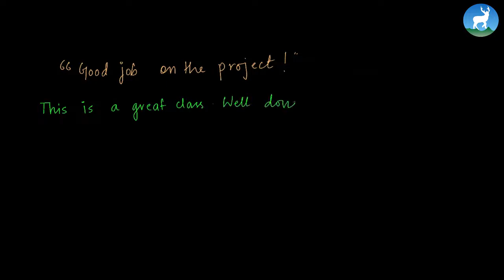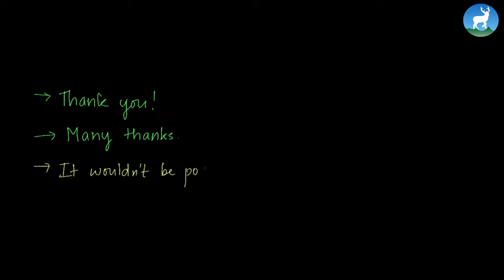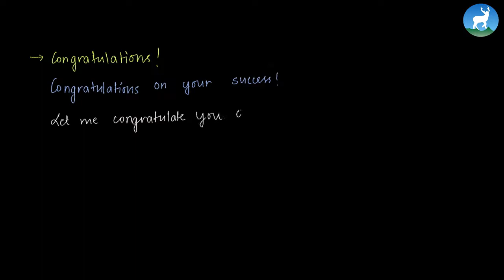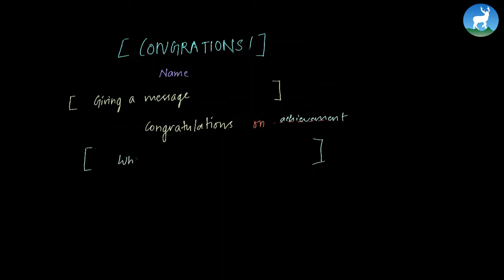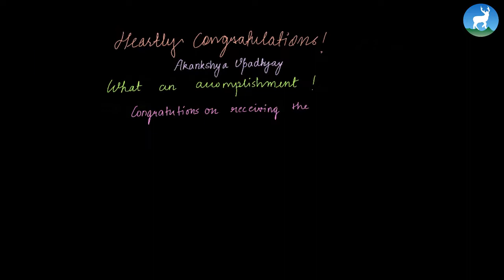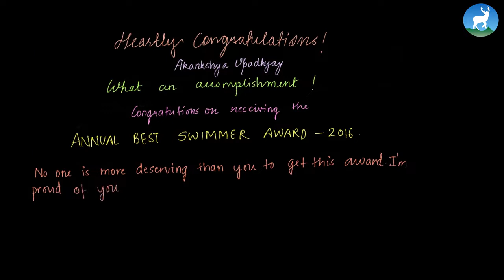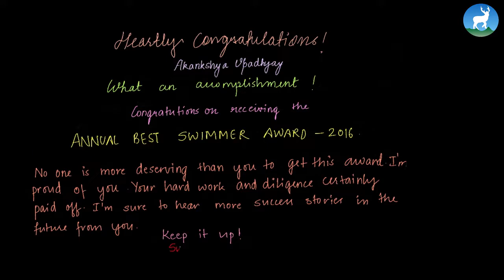Akankshya Upadhyay - Unit 13 - How to congratulate - Class 9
This video tutorial is for Grade 9, English, and today, we are discussing about how to congratulate. In this video we will cover the following topics

1. When to use them
2. Examples of congratulations

The main aim of deerwalk learning center is to develop online classes to help students follow their course contents on their own by understanding the subject matter and the concepts.

Mentor - Akankshya Upadhyay